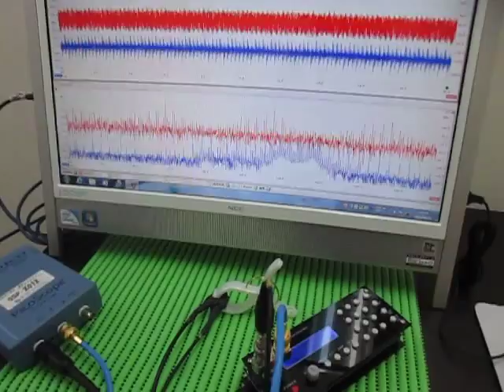Ultrasonic ‹measurement and analysis› 超音波テスター